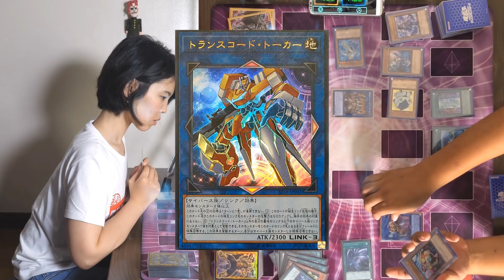【遊戯王】剛鬼VSサイバース！超展開のデュエル！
この動画はYouTubeLIVEの配信を編集したものです！
実は3回目のデュエルでした、1回目、2回目は生配信のみでの公開で闇に葬られたデュエルになります、、、